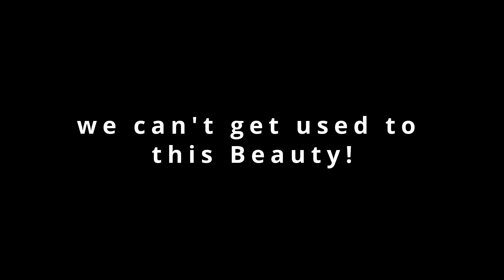What a sunset tonight in Italy! Lake Trasimeno Central Italy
This video was not planned, we just saw out of our window a beautiful sunset and we flew our drone to catch it!
No color correction at all, just Italian beauty!

Our channel wants to show you Italy from an Italian perspective, introducing you to our land and our way of living.